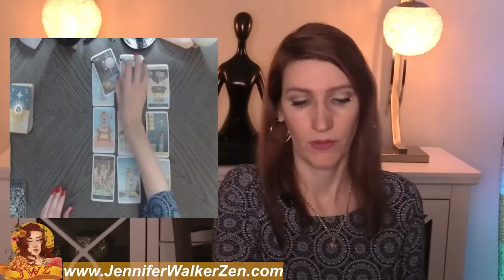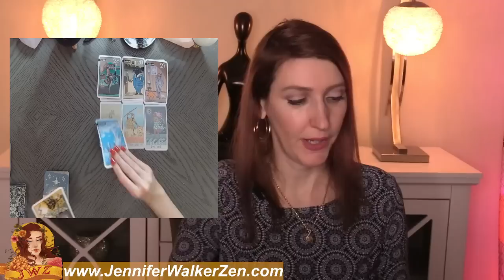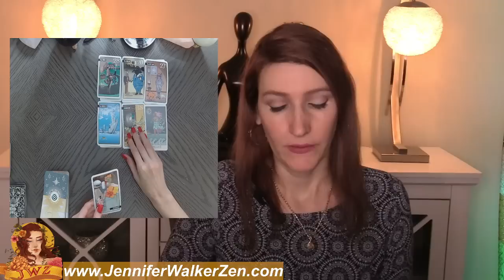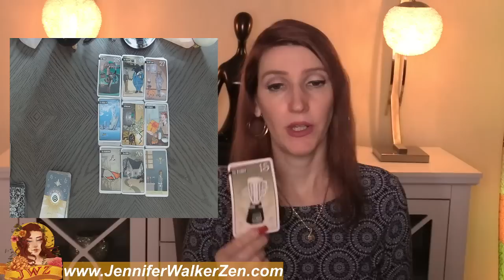ARIES SHOCKINGLY ACCURATE! WHAT IS THEIR TRUE FEELING RIGHT NOW! ARIES TAROT READING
ARIES SHOCKINGLY ACCURATE! WHAT IS THEIR TRUE FEELING RIGHT NOW! ARIES  TAROT READING. I use Angels, oracle cards, tarot and so much more for this almost personal tarot reading!
My name is Jennifer Walker Zen and I have dedicated my time to bringing psychic predictions and divine messages from the Universe to you. In today's tarot card reading, we'll be looking into your love life during the month of SEPTEMBER. Much can change and happen in a month, that's why each reading contains a tons of clarification of tarot and oracle cards to provide you with as much information about your love life as possible.